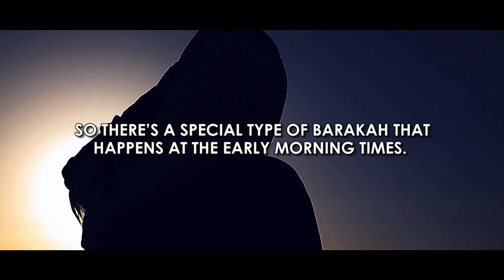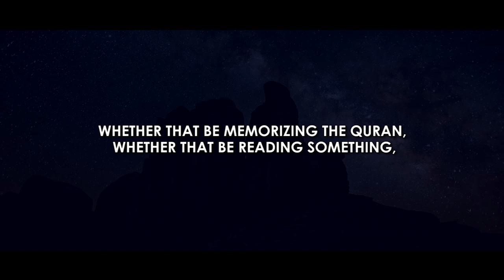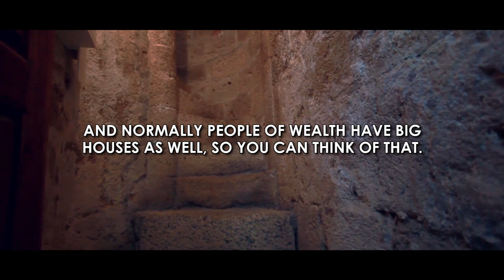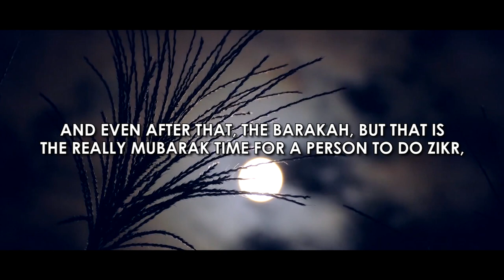The SECRET That Made This Sahaabi VERY Rich - Beneficial Reminder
Speaker: Sheikh Ustadh Abdul Wahab Saleem